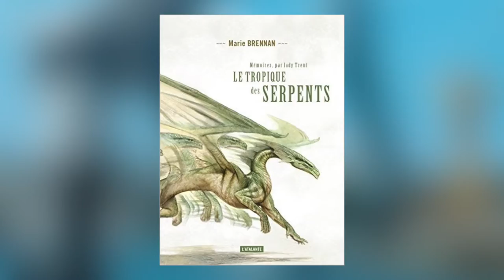Sylvie Denis - Mémoires, par lady Trent. Volume 2, Le tropique des serpents de Marie Brennan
À l'occasion de la 17e édition des Utopiales à Nantes, rencontre avec Sylvie Denis, traductrice, autour de l'ouvrage "Mémoires, par lady Trent. Volume 2, Le tropique des serpents" de Marie Brennan aux éditions Atalante.